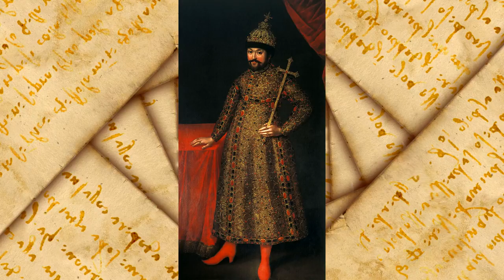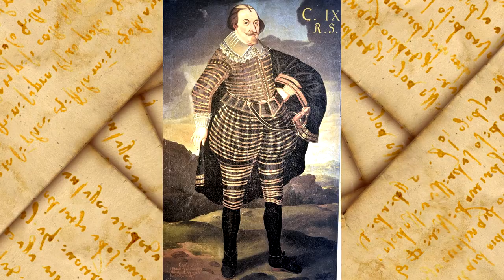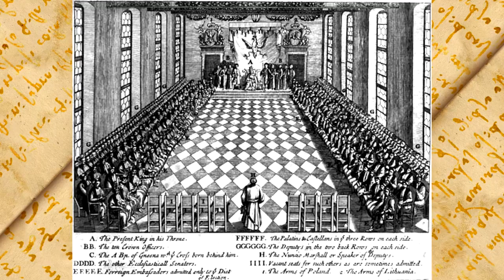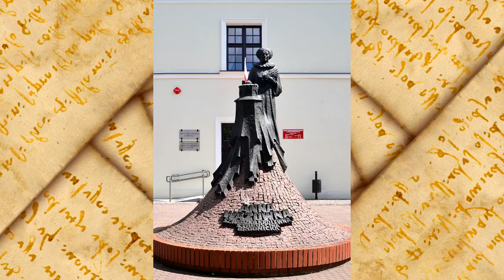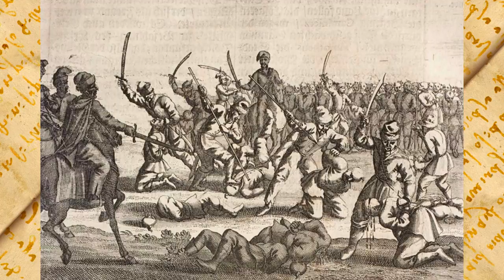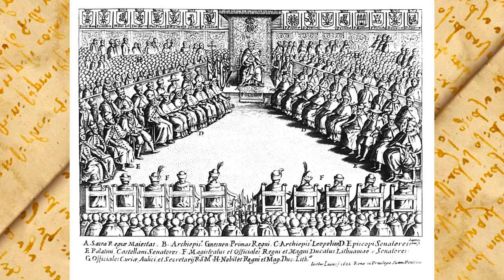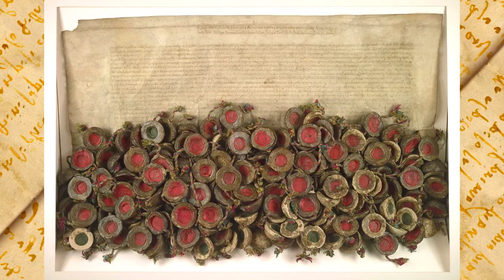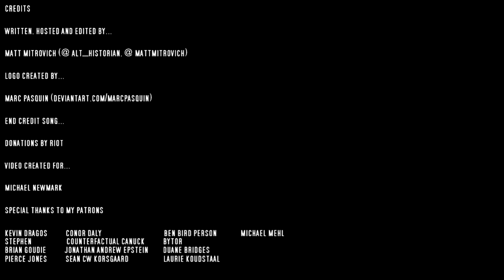What If Moscow Was Worth a Mass? (Or That Time Poland Almost Conquered Russia)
Do you remember that time Poland almost conquered Russia? Do you want to know what I think would have happened if they did?

Wikipedia.org
and all my smart friends on Twitter & Facebook.